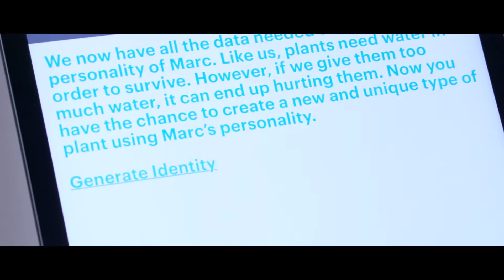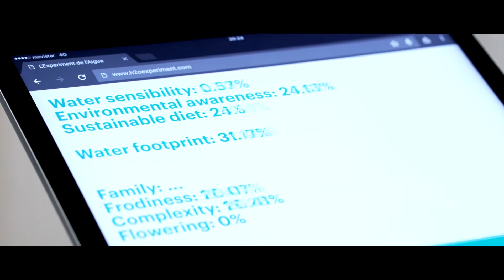L'experiment de l'aigua 🌊 H2oExperiment 🔬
Vídeo creat per Domestic Data Streamers sobre l'Experiment de l'aigua, iniciativa dual duta a terme amb motiu del Dia Mundial de l'Aigua 2017. Han organitzat les activitats amb motiu d'aquesta diada Departament de Territori i Sostenibilitat i l'Agència Catalana de l'Aigua, amb el suport de la Fundació Agbar.